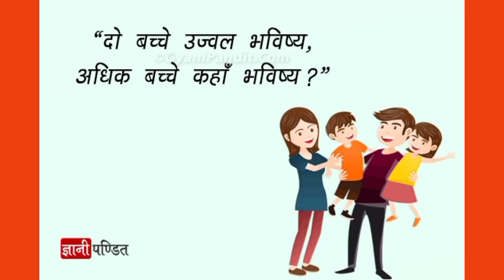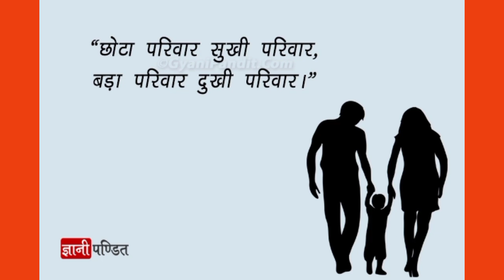Fact about world population Day